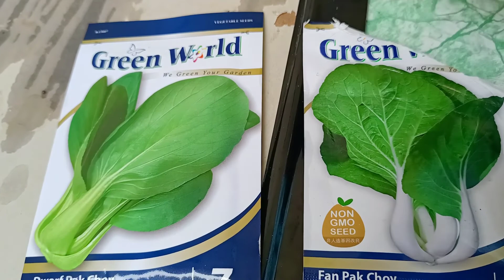Menyemai Benih Sawi Jepun Cara Hidroponik